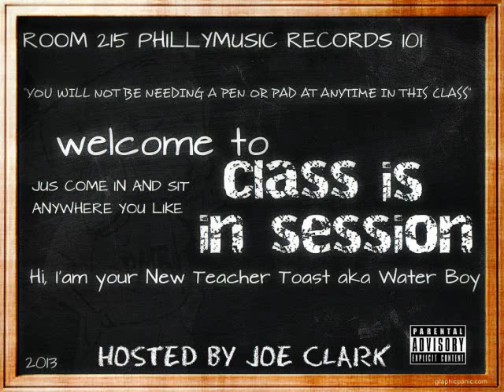toast - KINGS AND QUEENS ft milehigh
PHILLYMUSIC RECORDS 2013
NO PEN NO PAD FLOW!!!